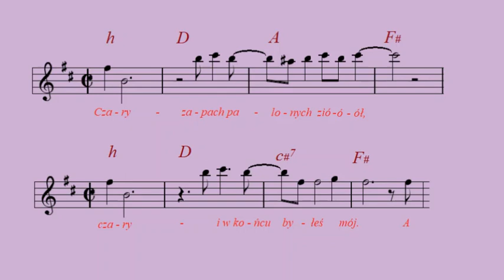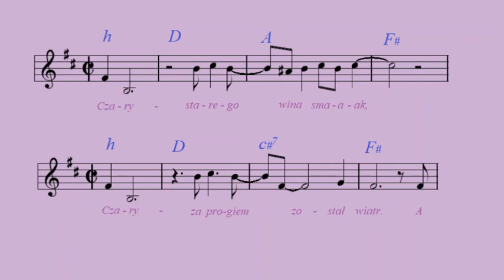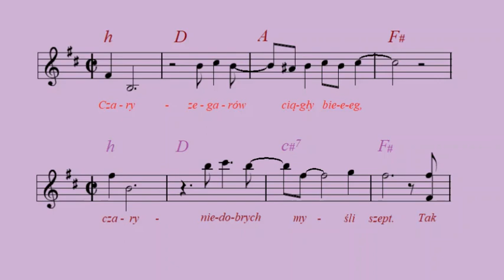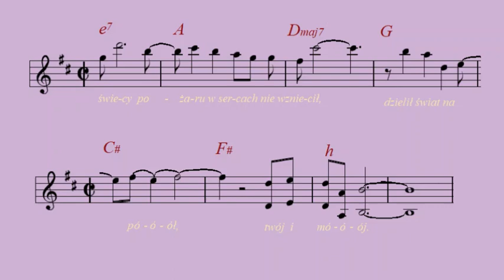Dzieląc świat na pół - Andrzej i Eliza [nuty i akordy]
Płyta: Andrzej i Eliza "Buty, Buty..."  (Pronit, SX 1557 - PL, 1977 rok)